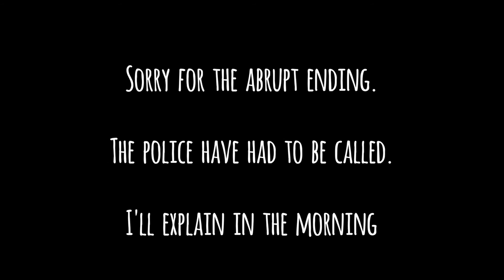Too much adventure?